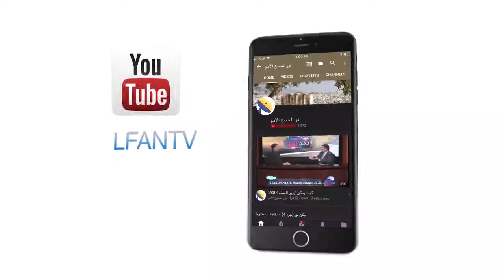437 صناعة الدين هو اختراع بشري منذ وجود أبونا آدم